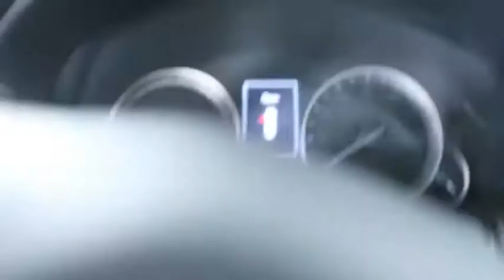2017 Lexus ES Atlanta, Brookhaven, Dunwoody, Decatur, Sandy Springs, GA CM21615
ATOMIC Used 2017 Lexus ES available in Atlanta, Georgia at Lexus of Atlanta. Servicing the Brookhaven, Dunwoody, Decatur, Sandy Springs, GA area.
2017 Lexus ES ES 350 - Stock#: CM21615 - VIN#: 58ABK1GG5HU037985

This 2017 Certified Pre Owned Lexus ES 350 is in excellent condition. Features include Premium Package, Backup Camera, Heated and Ventilated Front Seats, Blind Spot Monitor, BlueTooth,and much more. This Lexus ES 350 has passed a thorough 161 point certification process in our AWARD WINNING service department. The CarFax reports no history of accidents and CarFax indicates this is a One Owner vehicle. Lexus Certified Pre Owned comes with a 161 multi point inspection, 6 year warranty from date of first use and unlimited miles, 24 Hours Roadside Assistance, Inspection/Reconditioning, and Qualifies for New Car Financing.